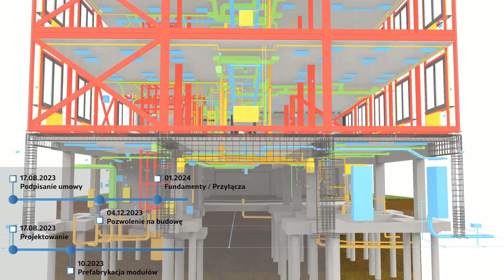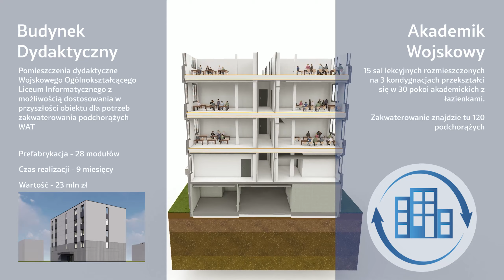Transformacja modułowego budynku dydaktycznego na akademik - WAT w Warszawie - Model BIM - Climatic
Odkryj transformację budynku dydaktycznego Wojskowej Akademii Technicznej w Warszawie (WAT) z sal lekcyjnych na akademickie pokoje dla studentów. Wszystko dzięki innowacyjnej technologii modułowej Climatic.

Wideo prezentuje możliwości adaptacji przestrzeni, demonstrując możliwości ponownego wykorzystania istniejących budynków w nowy i efektywny sposób.

📘 Znajdź nas na Facebooku: / climaticpl
🔗 Połącz się z nami na LinkedIn: / 24994267

⏰ Metki Czasowe:
0:03 - Pokazanie BIM modelu budynku dydaktycznego WAT z każdej strony wewnątrz i zewnątrz
1:00 - Pokazanie procesu zmiany przestrzeni. Sale lekcyjne zamieniają się na pokoje akademickie